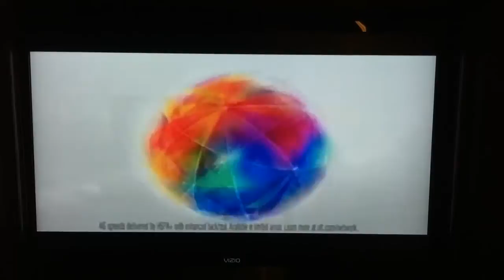Funniest Sprint Commercial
Watching TV and this came on. I had to rewind 10 times because it had me rolling!